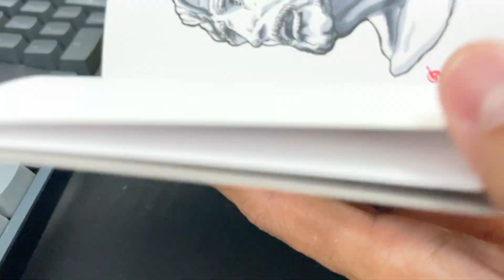🎨 Jesus Christ by Gianlorenzo Bernini sketch.